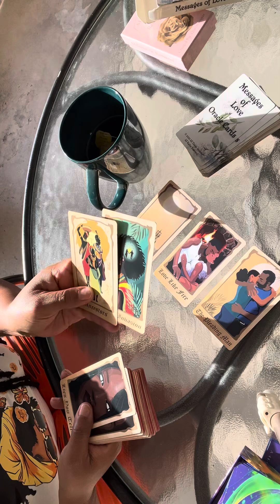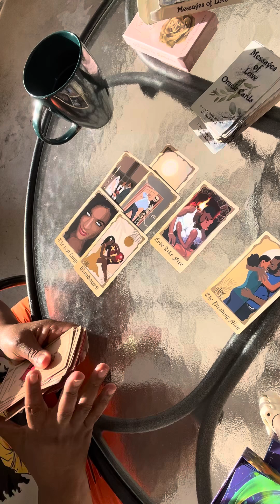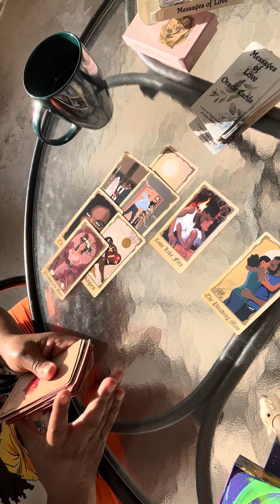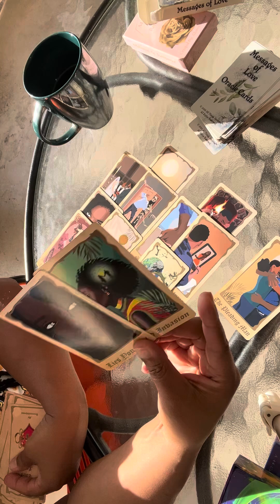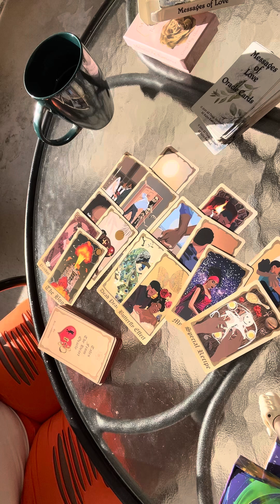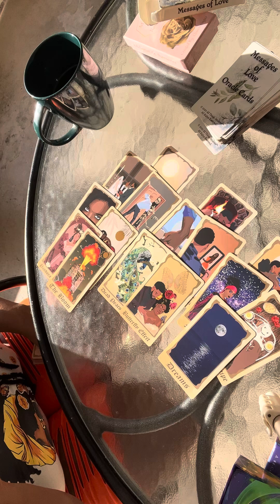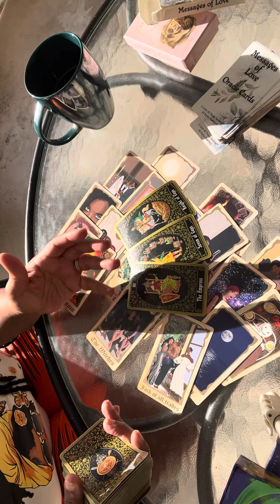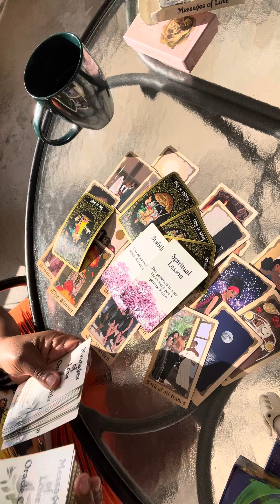TAURUS ❤️VIRGO..ROOT WORK SPIRITUAL INTERFERENCE IN YOUR RELATIONSHIP..PLOTTING /LAUGHING